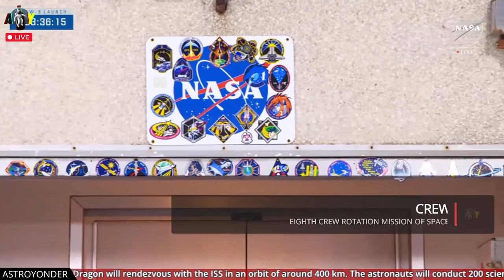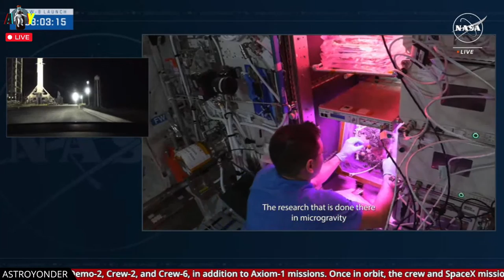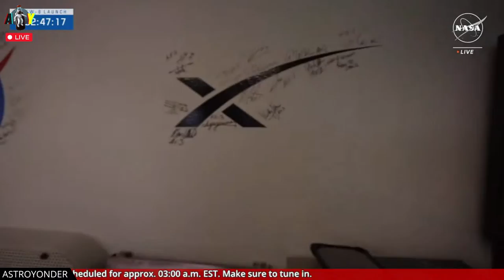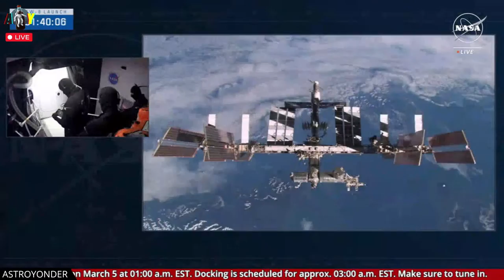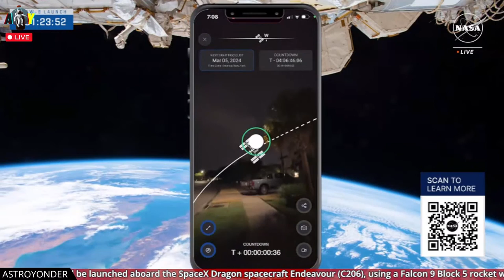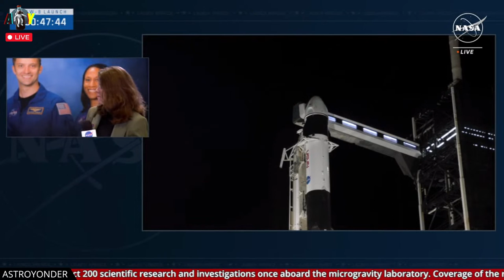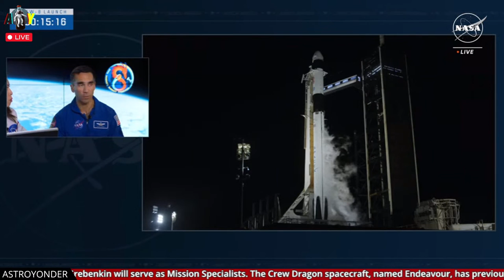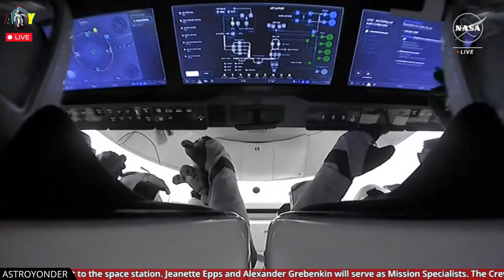LIVE: NASA SpaceX Crew 8 Mission Launch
Live coverage of NASA SpaceX Crew 8 Mission Launch to the International Space Station (ISS) on Falcon 9. SpaceX Crew 8 is planned to be the eighth crewed operational NASA Commercial Crew flight of a Crew Dragon spacecraft, and the 14th overall crewed orbital flight. Join us as we cover the journey of four astronauts to the ISS. Join us for this groundbreaking event in space exploration.
Join AstroYonder for the "LIVE: NASA SpaceX Crew 8 Mission Launch". Witness the historic moment as NASA's SpaceX Crew 8 members, NASA astronauts: Matthew Dominick, Michael Barratt, Jeanette Epps, and Alexander Grebenkin of Roscosmos, embark on their journey to the International Space Station (ISS) to join Expedition 70 and to become Expedition 71. This mission is part of NASA’s Commercial Crew Program and is targeted to launch the crew aboard a Dragon spacecraft in mid-February 2024 from Launch Complex 39A at NASA’s Kennedy Space Center in Florida, USA, on the company’s eighth crew rotation mission for NASA. During their time on the orbiting laboratory, the crew will conduct over 200 scientific experiments and technology demonstrations, including new research to prepare human exploration beyond low-Earth orbit and benefit humanity on Earth. Don't miss out on this epic space voyage!

Launch is scheduled at 10:53 PM EST on Sunday, March 3, 2024. (Note: Mission commentary will continue shortly after spacecraft separation until approximately two hours prior to docking, when AstroYonder coverage will resume)

Mission Name: NASA’s SpaceX Crew-8 or United States Crew Vehicle mission 8 (USCV–8)
Launch Date: Sunday, March 3, 2024
Launch Time: No earlier than 10:53 PM EST
Launchpad: Launch Complex 39A
Launch Site: NASA’s Kennedy Space Center in Florida
Payload: Crew-8
Rocket: Falcon 9 Block 5
Booster: B1083
Booster Landing Site: Landing Zone 1 (LZ-1), Cape Canaveral Space Force Station
Target Orbit: International Space Station (ISS)

Don't miss out on witnessing this historic event of NASA's SpaceX Crew 8 Mission Launch to the ISS on Falcon 9 in real-time. Don’t let this chance slip away to observe a historic moment unfold. Be a part of the monumental journey of the SpaceX Crew 8 launching to the ISS!